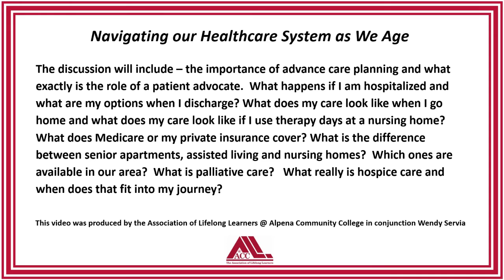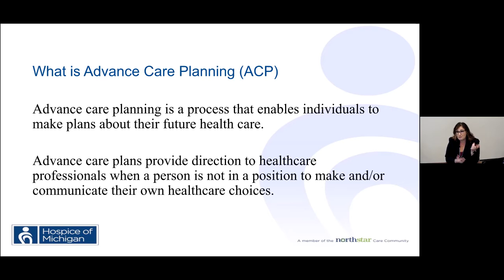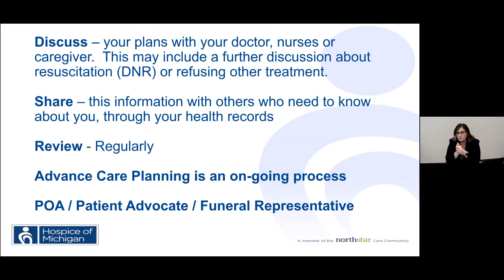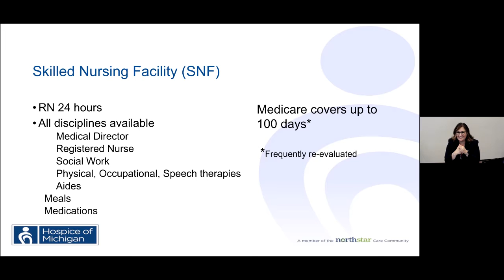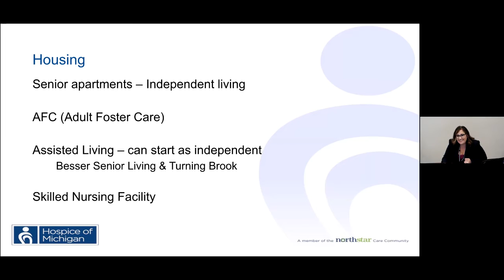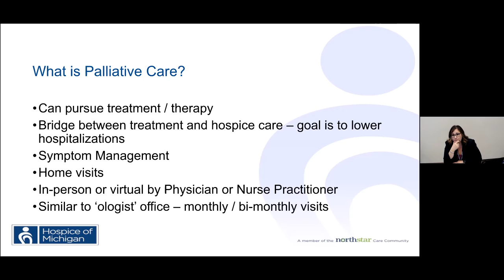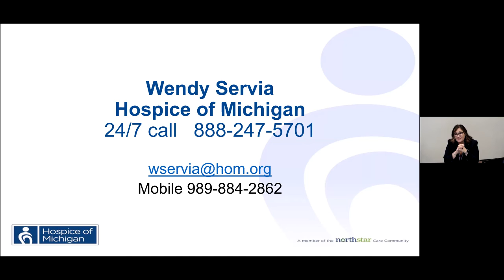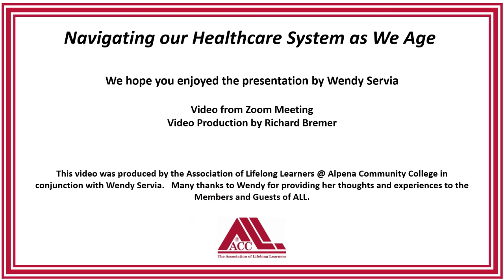Navigating our Healthcare System as We Age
This Program was presented to the Association of Lifelong Learners Members and Guests on October 13, 2020 by Wendy Servia via a Zoom livestream Program.

Wendy Servia, Advisor from Hospice of Michigan, has been navigating Seniors through the healthcare system for over 12 years.  She will touch on many subjects that we will begin to hear from our healthcare providers as we age.  Many of us have questions that we may have not asked – Wendy will host this Zoom presentation and give us all the chance to ask questions during her discussion as well as privately afterwards.  We will walk away feeling a little more empowered to make decisions for ourselves or our loved ones as well as know what resources are available in our area.
The discussion will include – the importance of advance care planning and what exactly is the role of a patient advocate.  What happens if I am hospitalized and what are my options when I discharge? What does my care look like when I go home and what does my care look like if I use therapy days at a nursing home? What does Medicare or my private insurance cover? What is the difference between senior apartments, assisted living and nursing homes?  Which ones are available in our area?  What is palliative care?   What really is hospice care and when does that fit into my journey?